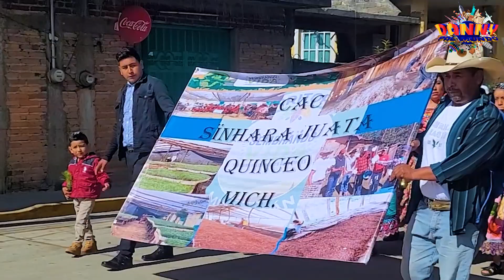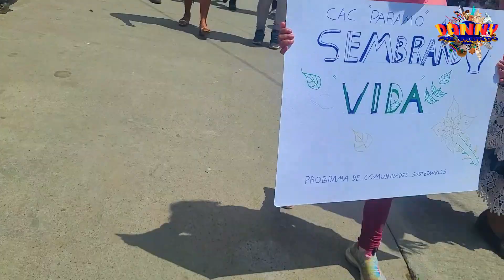COMO PLANTAR CORRECTAMENTE TUS ARBOLES SIN PERDIDA TOTAL!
Que tal familia ‼️☺️, les va a interesa mucho este video ya que les va a  ayudar en sus parcelas y con sus plantas de hornato,tanto para plagas como para la siembra!

les dejamos nuestra diferentes paginas para que nos visiten y vean nuestras transmisiones en vivo en facebook y fotos en instagram !